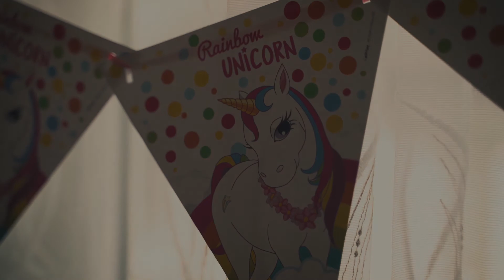Asya Birthday (6)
Asya's sixth birthday...
Asya'nın altıncı yaş günü...